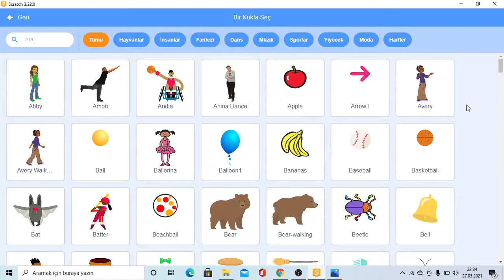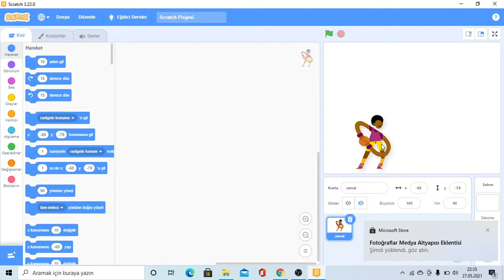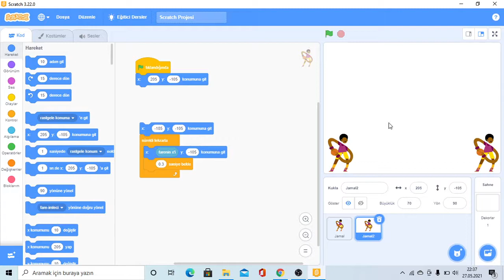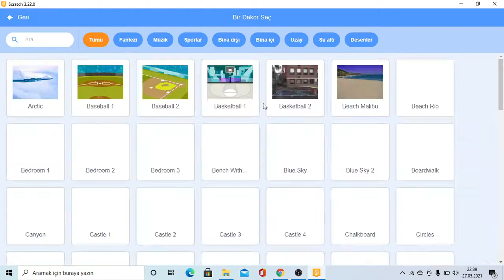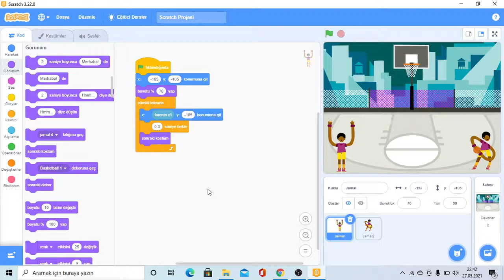Kodlama Eğitimi - 3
Scratch te görünüm blokları
Scratch nasıl kullanılır?
Kodlama nasıl yapılır?